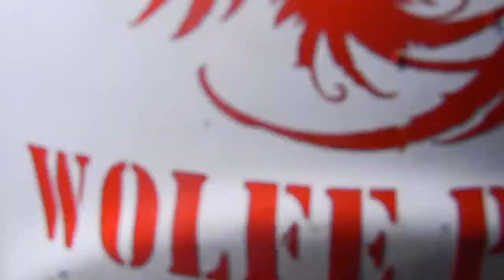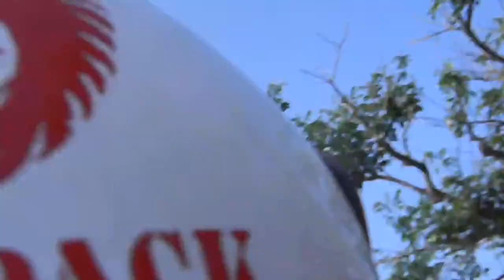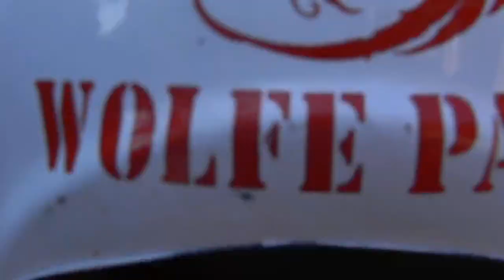Picture 116.MOV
Video shot from BLACK BETTY camera work my pillion Namrata Pedamker (NAMBY PAMBY)

Ride: HYDERABAD TO GOA RIDER MANIA 2011 NOV 16/17 2011